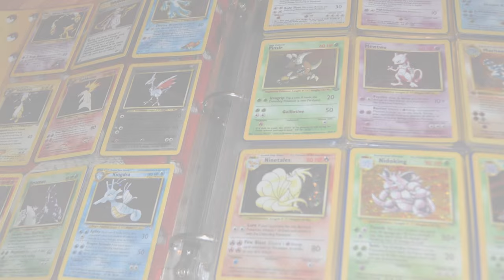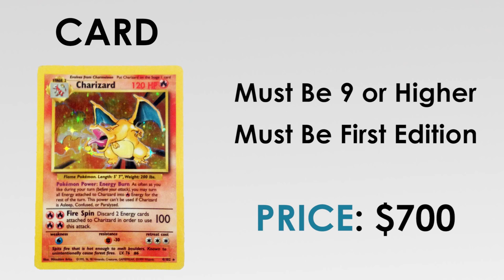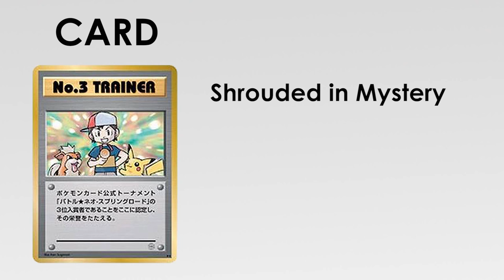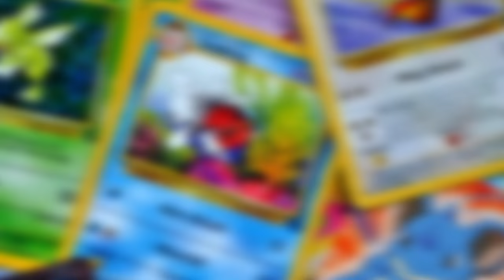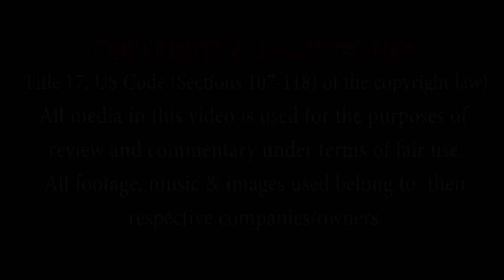Top 5 Rarest Pokémon Cards By Price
After months of teasing here are our picks for the top five rarest pokemon cards by price!

Will the rarest Charizard card take number one? Are any new pokemon cards worth tons of money? Find out on this special episode of "The Rarest".

"Final Destiny" intro theme by DJ Robb

Pretty much everything in this video is owned by Nintendo (just like my childhood!).